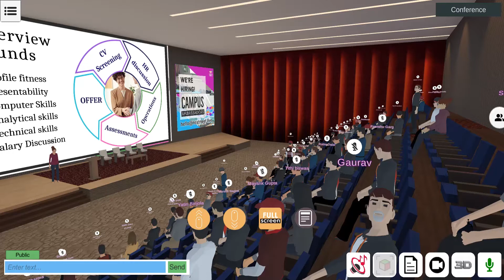NextMeet® Event July